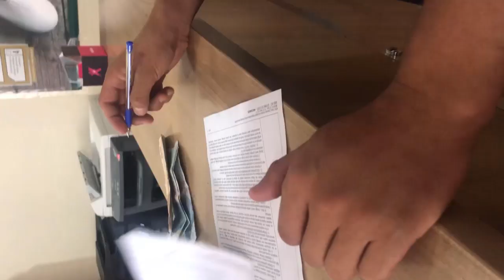Arsa İçin Sözleşme Videosu